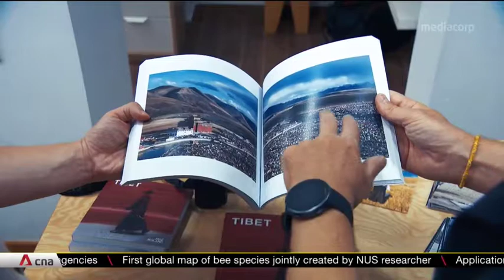TV CNA Correspondent - Featured Jose Jeuland's photography book " TIBET ".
My photography book "TIBET" and video footage have been featured in a CNA (Channel News Asia) documentary/reportage about Tibet in China.

Travel and Documentary Photography of The Autonomous Region of Tibet:

As José explored the land, he set his sight on the free spirited kids with cute rosy cheeks and folks working hard in the fields. People there are filled with vitality and strength amidst the harsh weather and living conditions. The place is filled with temples and monasteries and the people are devout buddhists. They lead simples lives and are devoted to their strong religious beliefs. Donning comfortable and conservative clothes, they shield themselves from the harsh weather while making a statement with their individual styles. The natives are welcoming and hospitable, making them enjoyable to be around as they make you feel comfortable as a visitor.
Roaming along the streets, José saw monks in coloured robes walking about and people holding prayer wheels. The place is indeed rich in its own unique culture and traditions that have been around for many generations. Colourful prayer flags fly high and visibly in the wind which are seen in many places around the area as they hold great significance to the natives. Red seems to be a prominent colour which is related to life force and preservation in Buddhism.

Countryside, mountains, and view of  the Tibetan Autonomous Region:

Along the green pastures are yaks and sometimes sheep and goats grazing the fields. You see the countryside with mountains, hills and other rocky terrains that makes up the scenic view of the landscape of the Tibetan Autonomous Region.
Agriculture is the native’s main industry and food is vital for them especially because of the country’s cold climate. It keeps them warm and give them sufficient energy to carry out their activities for the day. Houses are made of stones, soil and other raw materials and people live in small block houses clustered around the land, filled with colourful ornaments and decorations. Some houses are tucked away in remote areas, away from the city and roads, and closer to the vast nature that the place has to offer.